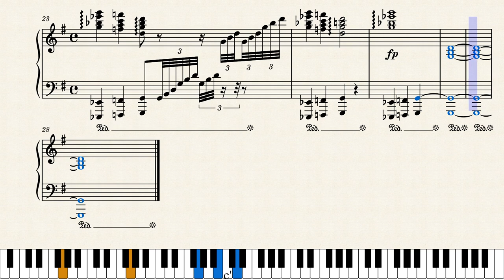One Piece: - To the Grand Line Piano -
A short version of this beautiful song. Enjoy!